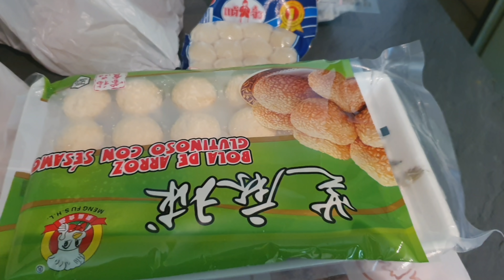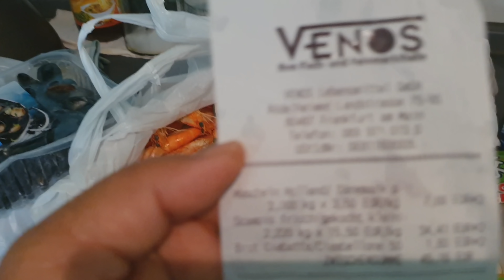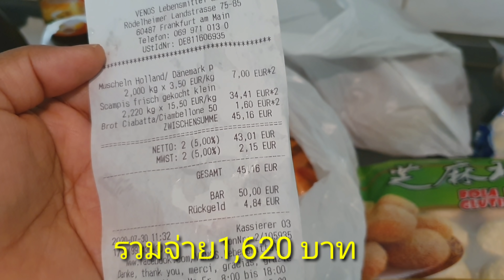Ep.296 จ่ายตลาดมา ฝรั่งขอรีวิวของ ได้อะรัยมาบ้าง